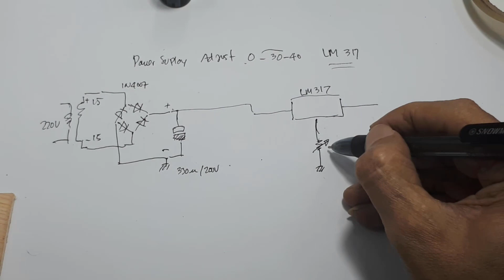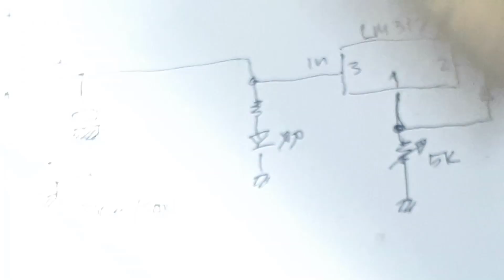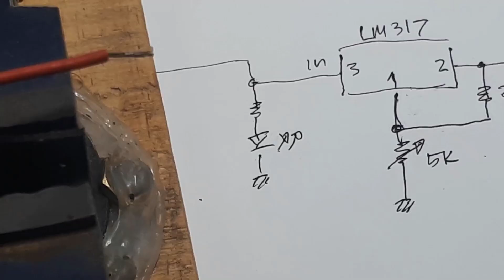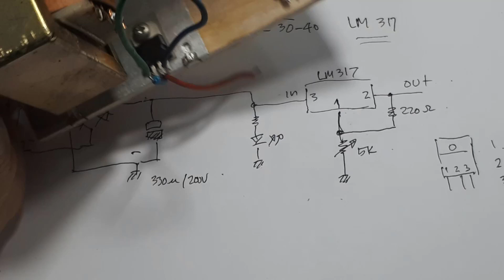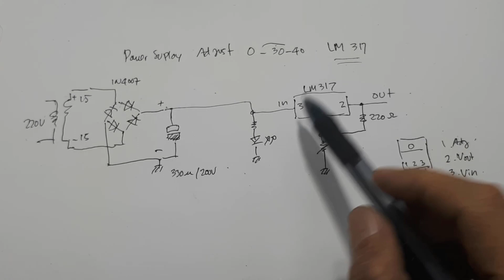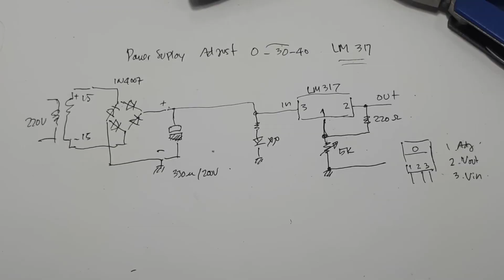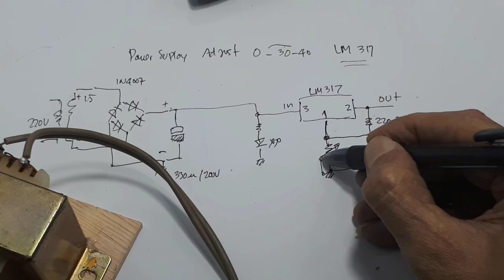LM317 Regulator 1,25V-32,25V LM317 Power supply Trafo LM 317 PSU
LM317 Regulator 1,25V-32,25V  LM317 Penurun tegangan LM 317 PSU
Link Pembelian :
ORIGINAL 💯% LM317T LM317 Voltage Regulator TO-220 STMicroelectronic

Video ini menerangkan cara membuat regulator, yang tegangannya dapat diatur mulai dari 1,25V sampai dengan 2,5V.
Contoh pada video ini, agar mendapatkan tegangan diatas 35V, maka pada trafo nya yang digunakan 15 positif dan 15 negatif. Dan ct nya tidak digunakan. Untuk Resistor referensi menggunakan resistor 220 ohm. Dan potensio pengatur tegangan dengan ukuran 5K ohm.
Dan untuk penyearahnya dapat kalian gunakan type dioda apa saja, tergantung besar maksimum arus yang akan kalian gunakan.
Contoh pada video hanya menerangkan rangkaian dasarnya. Artinya rangkaian ini optimum bekerja pada 1A.
Penggunaaan LM 317 selain murah, spesifikasinya juga menurut saya sudah lengkap, misal sudah memproteksi short circuit. Lengkapnya bisa kalian lihat data sheet nya.
Bila masih ada yang ingin kalian tanyakan, kalian komentar saja pasti saya balas.
Radal05

Bahan2:
1. LM317
2. Resistor 220 ohm 1/4W, kalau bisa 100 ohm 1/4W
3. Potensiometer 5K ohm 1/4W
4. Kapsitor 2200uF/50V

00:00 radal05
00:10 Materials needed
00:39 Scematic diagram
02:27 Assembling components
08:16 Test results

Ini juga dapat dikatakan sebagai regulator adjustable atau penurun tegangan.
Menurut spesifikasi tegangan input maksimal sekitar 36V.
Atau disebut Voltage regulator LM317
dan tidak jarang disebut dengan Rangkaian penurun tegangan (regulator dengan Ic LM317)
Rangkaian Regulator LM317 test Ampere, karena test berapa arus maksimum IC ini.

3. Simple Regulator Mosfet High Current Ide kreatif DIY Rangkaian Penurun Tegangan 24V, 12V, 5V, 3.3V
5. Cara membuat regulator adjustable 0V to 50V Ide Kreatif DIY Rangkaian Penurun Tegangan 24V, 12V, 5V
10. Regulator Adjustable LM317 Load Test Ide Kreatif DIY Rangkaian Penurun Tegangan 24V, 12V, 5V, 3,3V
11. Lab Bench Power Supply 6V-52V 4A  Penaik Tegangan Ide Kreatif Regulator Adjustable current limiter

power supply 12V, dengan menggunkan LM317, sangatlah mudah bisa dibuat secara fix 12V, atau variable.
Power supply 36V 5A bisa kaliana lihat di langsung 220Vc, tanpa trafo.
atau kadang kala LM317 disebut sebagai penurun tegangan.